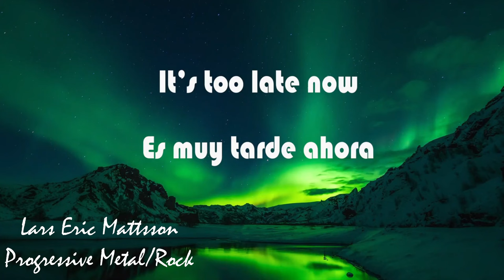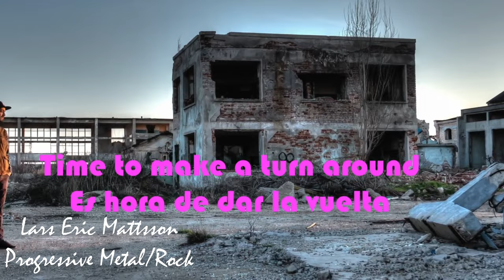Åland Islands Metal Bands I Metal from the Åland Islands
In this Video I show you Metal Bands the Åland Islands.
Bands in this Video:
1. Bröilers öf Death
2. Eternity
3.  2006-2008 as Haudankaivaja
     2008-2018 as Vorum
4. Contamination of Expressions
5. Red Room Ensemble
6. Hiisi
7. Lars Eric Mattsson
If you are one of the creators of one of the videos and want this video to be deleted, I will delete it.